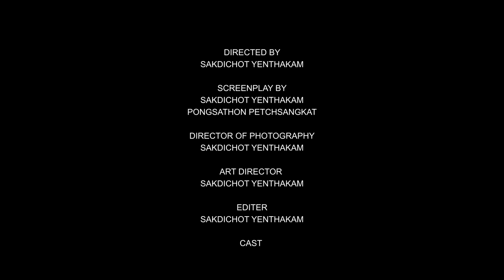Love Or Hate | หนังสั้น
Director - Sakdichot Yenthakam (IG : necktidee)
Director of photography -  Sakdichot Yenthakam (IG : necktidee)
Cast - Jetsada Chusab (IG :leader_not13)